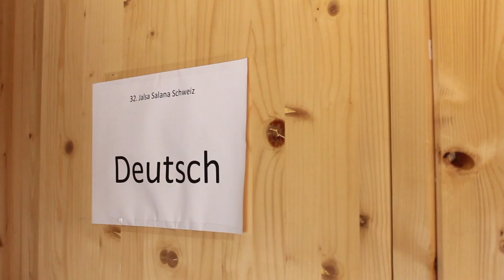Jalsa - Translation - Jalsa Salana Switzerland 2014